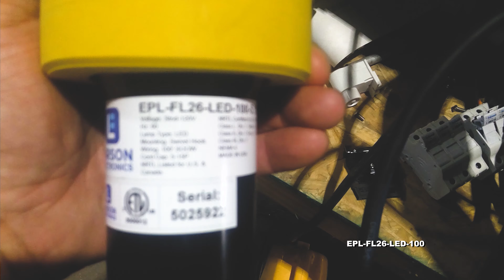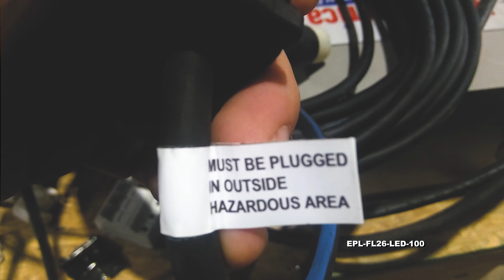Explosion Proof Compact LED Handlamp - Class I, Div. I - 100' SOOW Cord - 5 Watt LED - 400 Lumen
The Larson Electronics EPL-FL26-LED-100 Compact Hazardous Location LED Work light is F.M. approved Class 1 Division1 Groups C and D, FM 508 listed, and is ideal for close quarter work and inspection activities in hazardous locations requiring explosion proof protection.

This 5 watt explosion proof LED handlamp from Larson Electronics produces 400 lumens of pure LED illumination and comes complete with 100 feet of explosion proof cord. The EPL-FL26-LED-100 LED drop light`s housing is constructed of non sparking aluminum with molded bumper guards, an annealed glass tube shield and integral lamp shock absorbers. This hazardous location hand lamp is designed to Article 500 of the National Electrical Code and is Class 1, Division 1 and Class 2 Division 1 hazardous location environment approved. This explosion proof LED hand lamp can be installed and used within the hazardous location area making it ideal for hazardous work areas where a ready source of easily managed lighting is desired.

This particular unit`s internal LED circuitry automatically senses and adjusts the incoming current to the correct level, allowing the unit to run off a variety of voltages ranging from 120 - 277VAC. The lamp assembly contains 24 individual LED diodes that produce an exceptionally bright output, creating three times as much light as its fluorescent counterparts. The Kelvin temperature color on this unit is 5600K and the rated lifespan of the LEDs lamp assembly is approximately 50,000 hours.

This 5 watt LED light is suitable for use in areas where petrochemical vapors and various dusts are present and projects 400 lumens of light, roughly equivalent to a 150 watt incandescent bulb as estimated by Sylvania. This unit is approximately 287% brighter than it`s fluorescent counterpart, nearly tripling the output with use of a low wattage, low amp draw LED light emitter. LED lights are popular in paint prep, painting, and post-paint inspection operations due to the even, pure, white color light produced.

Incandescent lights tend to create yellowish, shadowy light that confuses the eye and makes it difficult to examine a work area with consistency. The light output, color, and evenness of coverage make LED lights popular for a wide variety of close quarter work and inspection activities. This unit is rated Class 1, Division 1 and is complete with 100’ of SOOW 16/3 AWG cord ending in industrial grade cord cap.

Voltage: The drivers in this unit provide the ability to automatically monitor and adjust input current to maintain the correct LED voltage levels regardless of input levels across a specific range. These light towers can operate on current ranging from 120 to 277V AC or 11 to 25V AC/DC without any modifications necessary as a result. This ability to sense and adjust input current also provides protection against voltage spikes and drops that can occur in electrical systems which would otherwise result in burning up or premature LED failure without it.

Wiring and Plug: This Compact Hazardous Location LED Work light equipped with 100 foot of 16/3 chemical and abrasion resistant SOOW cord that is fitted with an industrial grade cord cap for easy connection to common wall outlets. Plug options include standard 5-15 15 amp straight blade plug for 110V wall outlets with ground, NEMA L5-15 15 amp twist lock plug for 125V twist lock outlets, NEMA L6-15 15 amp twist lock plug for 240V twist lock outlets, British BS1363 13 amp fused 3-blade plug for United Kingdom outlets, or a two pin 16 amp rated Schuko plug with ground contact and socket for European outlets up to 250V. Alternatively, we can provide flying leads with no plug for hard wire applications or for operators who prefer to wire in user provided cord caps. Please choose pigtail option below for flying leads with no plug.